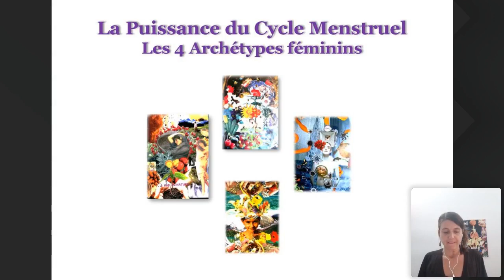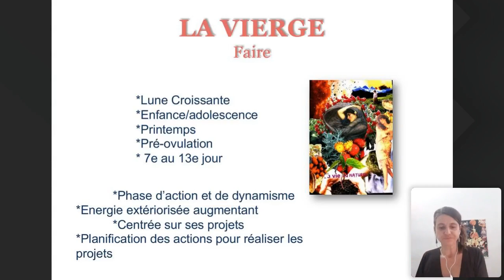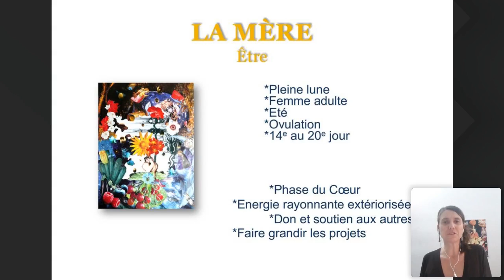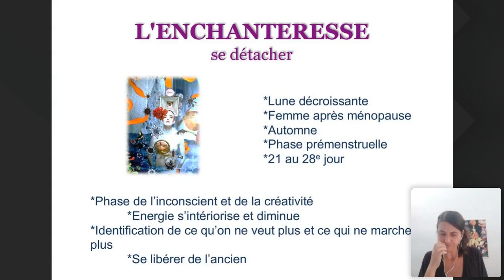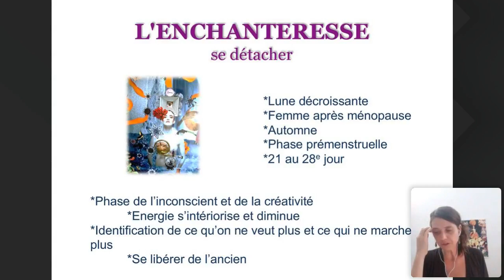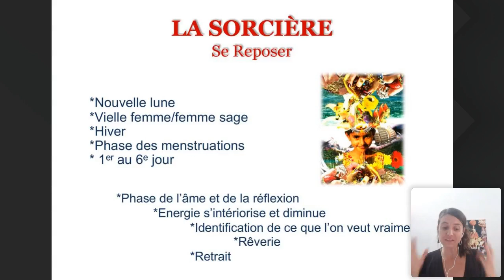"Comment être à l'écoute de son Cycle Intérieur" avec Ophélie Kahéva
Que nous soyons homme ou femme, des énergies cycliques et organisées se meuvent en nous, influençant la façon dont nous nous ressentons, dont nous rencontrons le monde et interagissons avec lui.

Dans cette conférence, je vous présenterai les quatres archétypes énergétiques par lesquels passent les femmes chaque mois.

L’intention étant d’ouvrir femmes et hommes à la re-découverte de ce cycle naturel qui vit en chacun pour se réapproprier sa sagesse et ses richesses si créatives